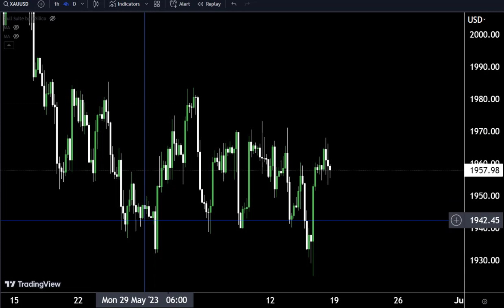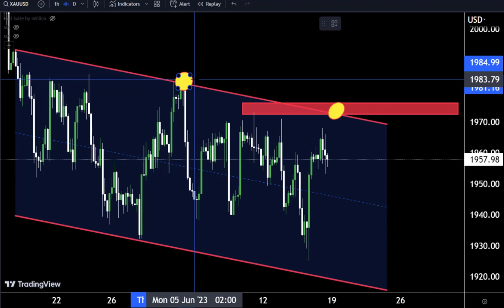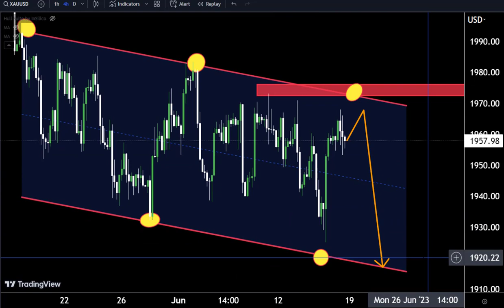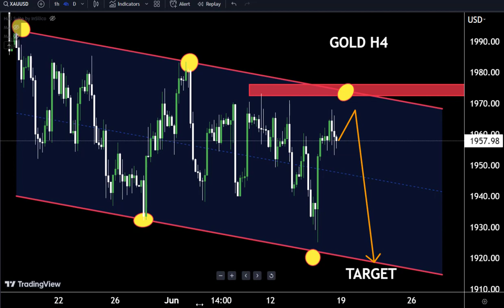GOLD TODAY Analysis : Sniper Entry Technique | Technical Analysis for today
Hello Traders
In This Video XAUUSD HOURLY Forex Forecast   By World of Forex
today XAUUSD analysis 👆
🟢This Video includes_  (XAUUSD market update)